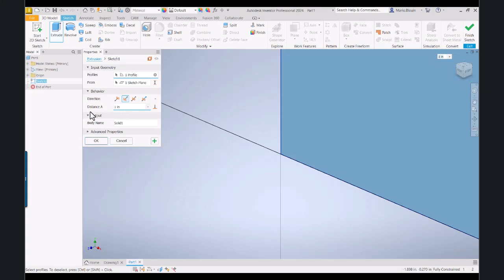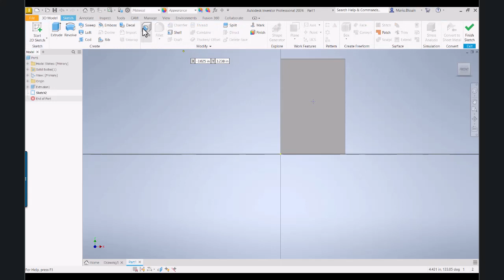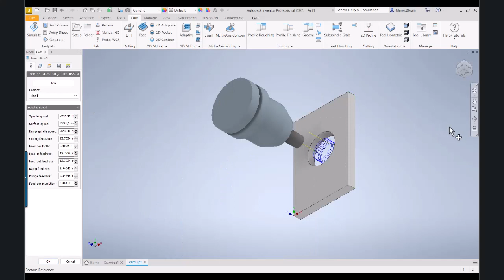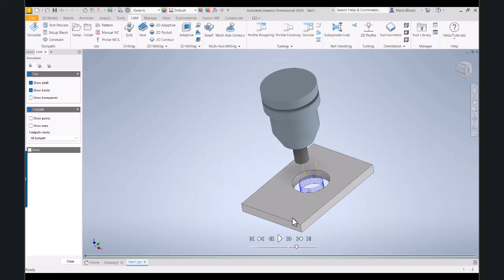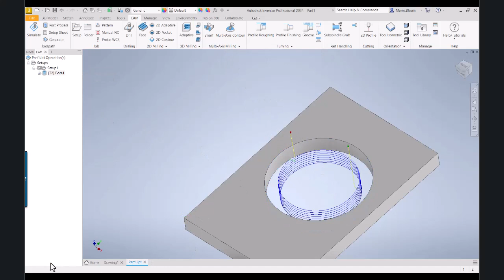Inventor Cam Origin et Bore